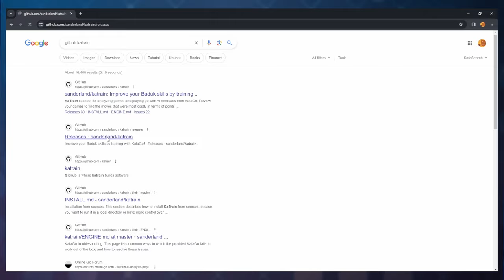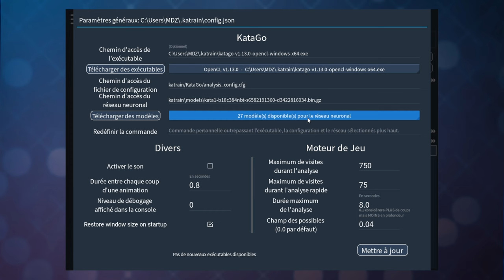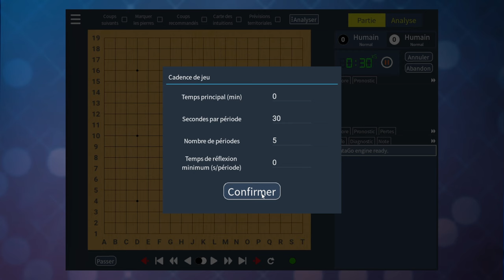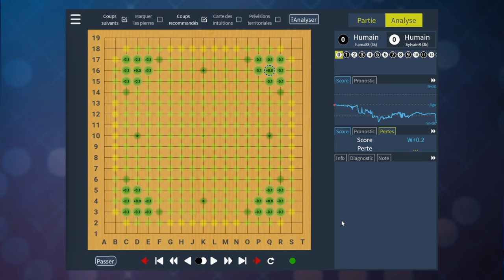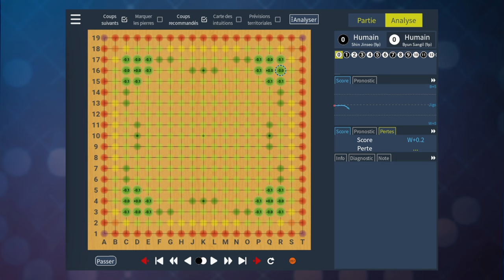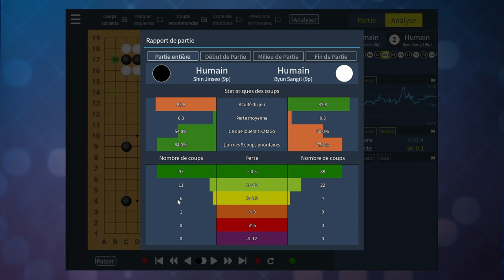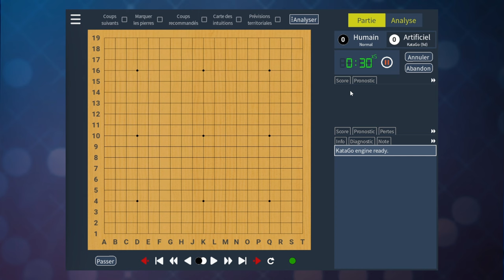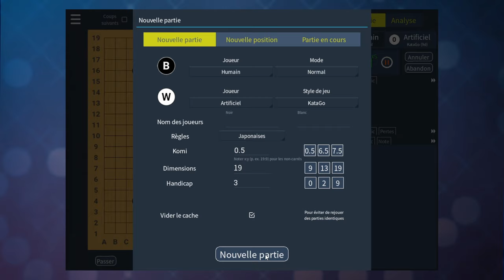Maîtriser l'IA pour progresser au Go | Tuto Katrain | Jeu de Go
La vidéo pour tout savoir sur l'Intelligence Artificielle appelée Katago.
Vous allez apprendre comment installer le client Katrain, paramétrer l'IA, analyser ses propres parties, étudier les Joseki, revoir des parties pro, et on finira avec une technique inédite de progression !

Envie de prendre un cours pour progresser ?

Musique utilisée lors de la vidéo
BOBATO - J'avoue j'ai Craqué
Chaîne de BOBATO @bobatomusic